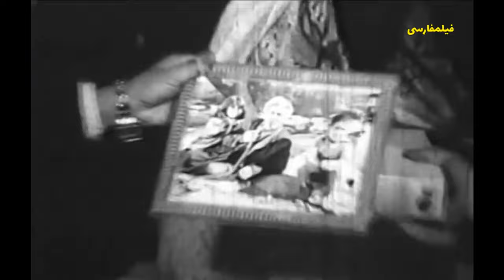👍 نسخه کامل فیلم فارسی طاهر | Filme Farsi Taher 👍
👍 فیلم فارسی طاهر | با بازی حسین ملکی و نعمت‌الله گرجی | Filme Farsi Taher 👍

✍️ خلاصه داستان
معماری (نعمت الله گرجی) قبل از مرگش دخترش لیدا (شاپرک) و پسرش طاهر (شهرام) را به مهندس (عبدالله بوتیمار) می سپارد. مهندس به اهواز می رود و لیدا را همراه خود می برد تا در کنار پسرش شهرام بزرگ کند. طاهر را اهل محل بزرگ می کنند. سال ها بعد شهرام به لیدا (لیدا دانشور) تجاوز می کند، و مهندس که گمان می کند لیدا دختر هرزه ای است او را از خانه اش می راند. لیدا در اتوبوس با رقاصه ای (سیمین علی زاده) آشنا می شود که پای او را به کافه می کشاند و سر راه احمد (مرتضی عقیلی) قرار می دهد. احمد در مرافعه ای به زندان می افتد و لیدا را به دوستش طاهر (منوچهر وثوق) می سپارد. لیدا و طاهر به هم علاقه مند می شوند و قرار ازدواج می گذارند. شهرام نزد پدرش اعتراف می کند که به لیدا تجاوز کرده و وجدانش ناراحت است. لیدا درشب عروسی اش با دیدن عکس پدرش در اتاق طاهر در می یابد که طاهر برادرش است. او از مراسم جشن می گریزد و به احمد پناه می برد. طاهر با احمد درگیر می شود و احمد اعتراف می کند که لیدا خواهر او است. سرانجام شهرام سر می رسد و با لیدا پیمان زناشویی می بندد.